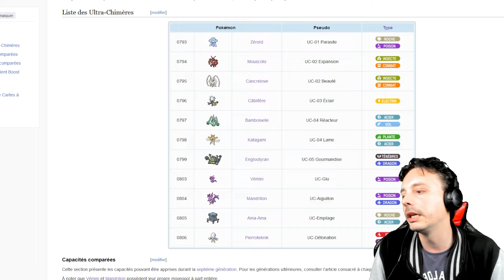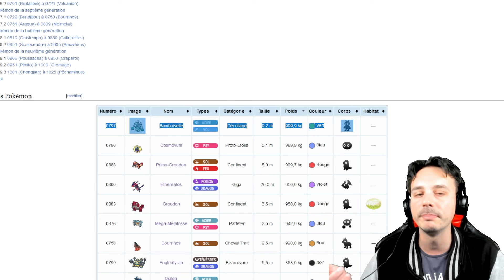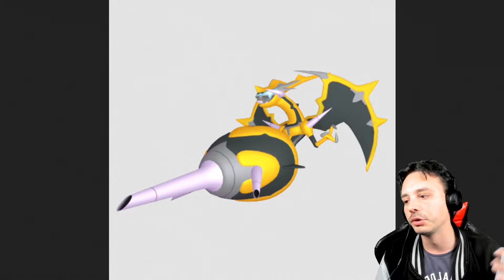5 FAITS que vous ne saviez pas sur LES ULTRA CHIMÈRES